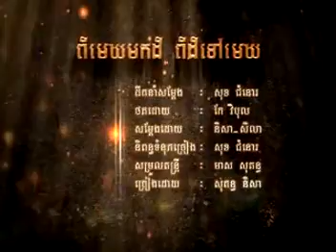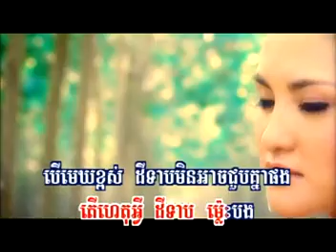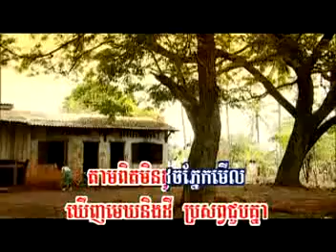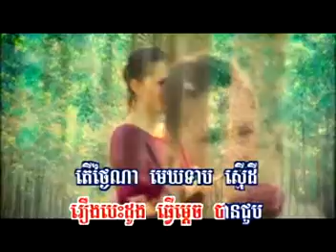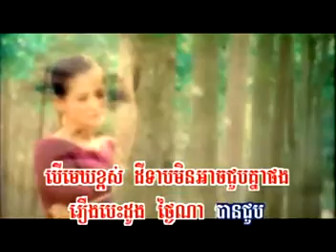09 Pi Mek Mork Dei Pi Dei Tov Mek VCD RHM 160